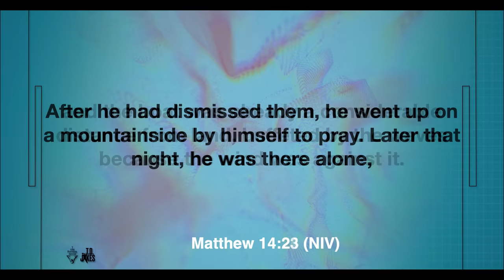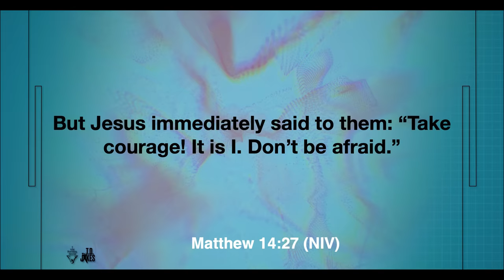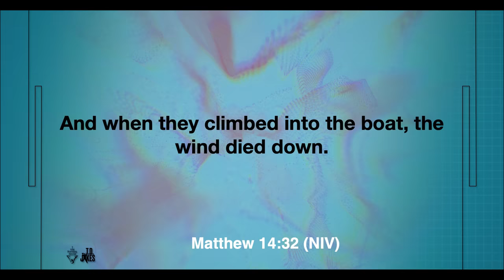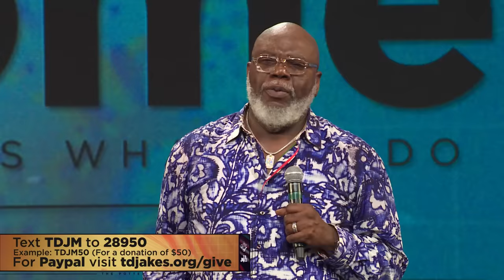In the Lake Alone - Bishop T.D. Jakes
You’ve set your course for your destiny straight ahead of you. You’re wide-eyed and optimistic about how your life will go. But, as you travel, you hit a storm you didn’t see coming. It may be bewildering, but this disruption is a test of your ability and your faith. Because even when your promise seems paralyzed, Jesus is still working on your behalf to prepare you for the water. Are you going to step out of the boat and walk forward in faith or sink in fear?

Family, please excuse the audio issues; the devil was working, but we worked harder! Please enjoy Sunday morning's message, "In the Lake Alone." To give to our ministry, visit TDJakes.org/Give 🙏🏾

Message: In The Lake Alone
Speaker: Bishop T.D. Jakes